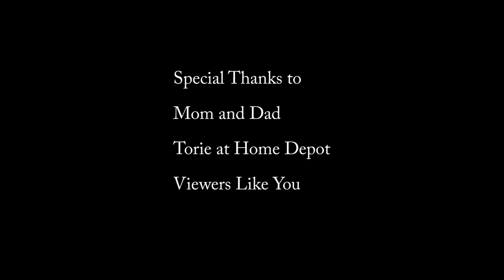Paint by (dance) Number - Swing Dancing to Jonathan Ng's "Gin Mill Special"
I had an idea...
Get some paint, get some canvas, get some dancers, mix it all together and see what happens... and this is what came out of it.

Directed by - J.C. Lawler

Director of Photography - Miguel Gonzalez (@mgfilmguy)

Dancers -
 Joel and Camie Woolf (@zunzun)
Nathan Unterreiner (@nastynizzate)
Kaitlyn Wilson (@kayceedubs)
Sara Rose (Sarah.rose.swinging)
Stephanie Berg (@stephaniejberg)
J.C. Lawler (@thefilmingfiend)